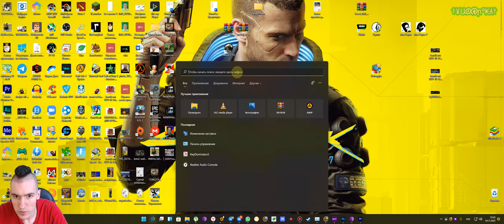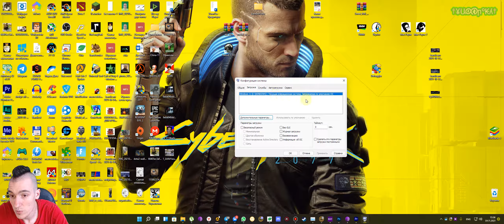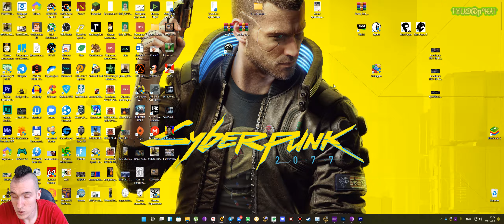Как запустить Windows 7\8\10\11 с ограниченным количеством потоков(ядер) ЦП\Оперативной памяти(ОЗУ)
Алгоритм действия (работает в прямом и обратном порядке):
1) Открыть окно "Выполнить" сочетанием клавиш "Win+R".
2) Ввести команду "msconfig".
3) Открыть вкладку "Загрузка" - затем "Дополнительные параметры..."
4) Поставить галочки напротив "Число процессоров" и "Максимум памяти"(ПО НЕОБХОДИМОСТИ) - Ввести\Выбрать необходимое число - Нажать "Ок".
5) Перезагрузить ПК.
6) (ВАЖНО!) После выполнения всех необходимых манипуляций с ПК, НАСТОЯТЕЛЬНО РЕКОМЕНДУЮ ВСЁ ВОССТАНОВИТЬ В ОБРАТНОМ ПОРЯДКЕ.
Бывают ситуации, когда необходимо запустить Windows с ограниченным количеством потоков процессора(ядер)\Оперативной памяти(ОЗУ), разумеется сделать это довольно просто, но пользоваться желательно только в случае крайней необходимости, обычно данную функцию используют, когда какое-то приложение имеет несовместимость и не может нормально функционировать или запуститься на компьютере.